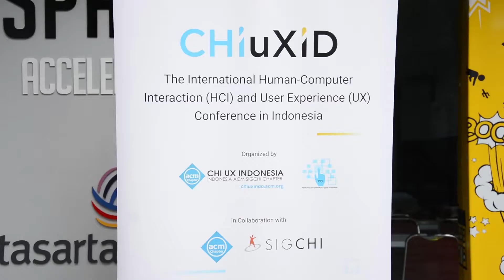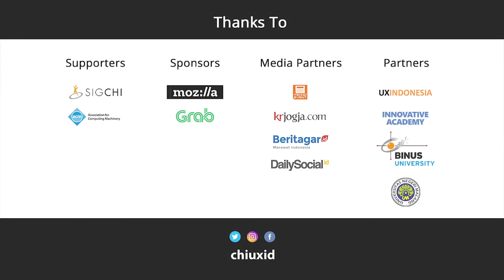CHIuXiD Hacksprint 2018 (Day 2)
Day 2: Hacksprint
Yogyakarta, 24rd March 2018

"Designing for intelligence."

A Hackathon is a sprint-like event, where programmers, designers, students, developers and others create solutions for specific challenges in a short space of time. Create and prototype, amaze others what is possible!

Follow UX Indonesia's social media to get all the information about